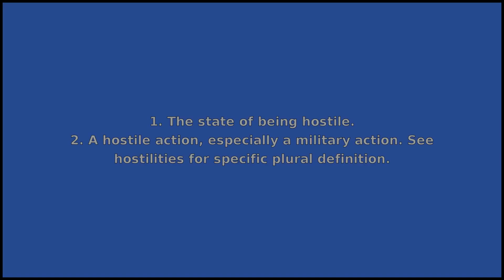HOSTILITY - Meaning and Pronunciation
How to pronounce hostility? This video provides examples of an American pronunciation of hostility from two male and two female speakers.
In addition, it explains the meaning of hostility through a ditionary definition and several visual examples.

IPA Transcription of hostility: /hɑstˈɪləti/
Definition of hostility: 1. The state of being hostile.
2. A hostile action, especially a military action. See hostilities for specific plural definition.

If you'd like to test your pronunciation of hostility, check out Accent Hero's real-time pronunciation feedback tool: